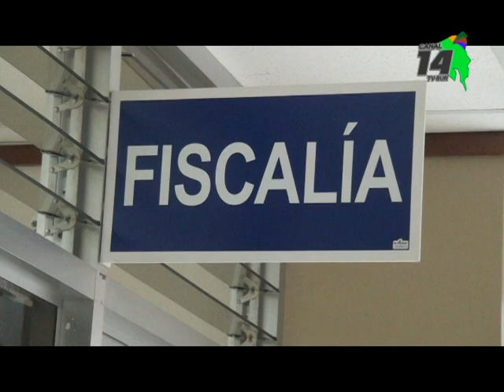Un hombre sospechoso de robo pasará tres meses en prisión preventiva